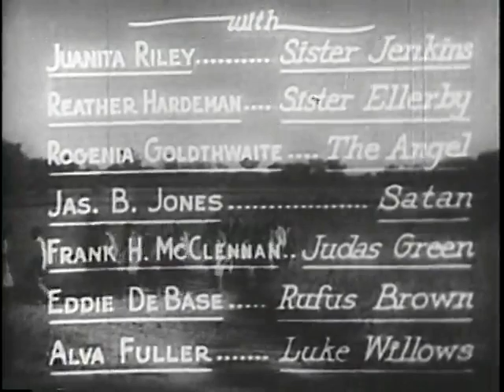The Blood of Jesus (1941) | Spencer Williams | Cathryn Caviness | Jack Whitman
The Blood of Jesus (also known as The Glory Road) is a 1941 American independent fantasy drama race film written, directed by and starring Spencer Williams. The plot concerns a Baptist woman who, after being accidentally shot by her atheist husband, is sent to a crossroads, where Satan tries to lead her astray.

The film was very successful and, in 1991, was selected for preservation in the National Film Registry by the Library of Congress, being deemed "culturally, historically, or aesthetically significant".

PLOT
In a small rural village with an African American population, a church group is holding a riverside baptismal service, and one of the faithful being immersed is the recently married Martha (Cathryn Caviness). However, Martha's husband Ras (Spencer Williams) is absent from the service – he claims he was hunting, but he actually poached a neighbor's boar. At home, Ras accidentally shoots Martha when his rifle drops on the floor and discharges. The church congregation gathers at Martha's bedside to pray for her recovery, and during this period an angel (Rogenia Goldthwaite) arrives to take Martha's spirit from her body. She is brought to the Crossroads between Heaven and Hell, and initially she is tempted by the slick Judas Green (Frank H. McClennan), who is an agent for Satan (James B. Jones). Judas takes Martha to a nightclub, where the floor show includes an acrobat and a jazz singer. Judas arranges to have Martha employed by the roadhouse owner Rufus Brown, but the angel returns and advises Martha to flee. As she is escaping, a nightclub patron mistakenly believes Martha is a pickpocket who robbed him. A chase ensues and Martha races back to the Crossroads between Hell and Zion, where Satan (along with a jazz band on a flatbed truck) is waiting for her arrival. The voice of Jesus Christ challenges the mob who go away. The sign at the Crossroad is transformed into the vision of Jesus Christ being crucified, and Christ's blood drips down on Martha's face. She awakens to discover she is home and her health is restored. Martha is reunited with her husband, who has now embraced religion. The angel who took Martha on her journey returns to bless the marriage.

CAST
Cathryn Caviness as Sister Martha Ann Jackson
Spencer Williams as Ras Jackson
Juanita Riley as Sister Jenkins
Reather Hardeman as Sister Ellerby
Rogenia Goldthwaite as The Angel
James B. Jones as Satan
Frank H. McClennan as Judas Green
Eddie DeBase as Rufus Brown
Alva Fuller as Luke Williams
Samuel Lee Ellison Jr as Gambler

Source: Wikipedia